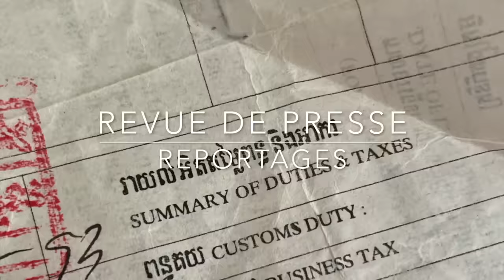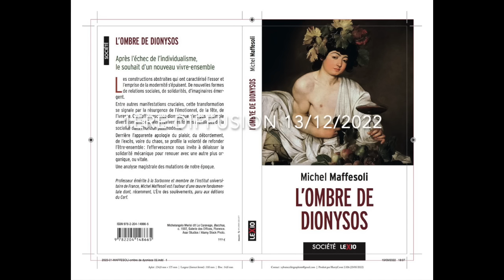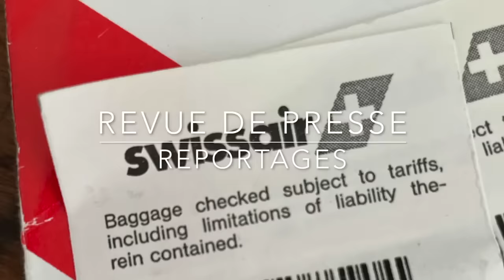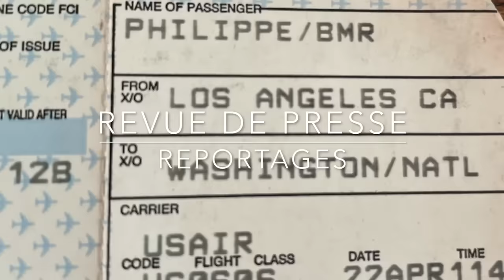Ukraine Les Magouilleurs